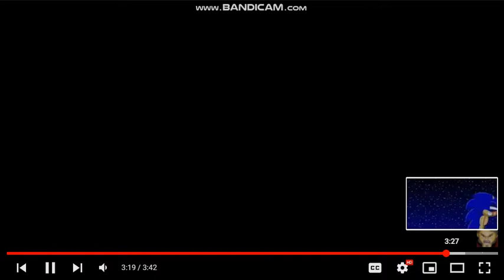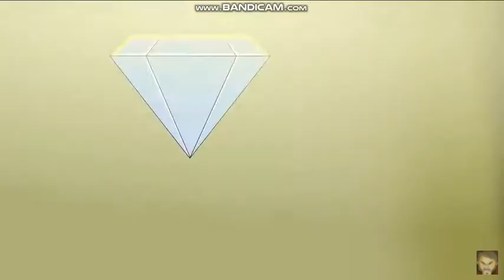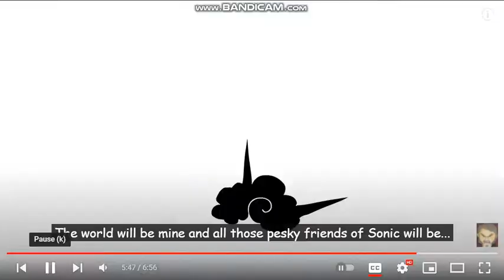Tail's Halloween, Knuckles' Night & Eggman's Chaos Emerald but the video stops before the end of it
FNF: Tails Halloween is a mod set in the world of Sonic The Hedgehog. The mod tells how on a Halloween night, while Tails was out trick-or-treating he meets Sonic.Exe, who challenges him to a rap battle. In this mod, the player will control Tails, Knuckles and Doctor Eggman. It is based on the "Tails Halloween" video, where it has the same plot as the mod.

History
Tails was trick-or-treating for Halloween in a Pikachu outfit, until Sonic.EXE appears from behind, and Tails tries to finish him off, which he supposedly gets...